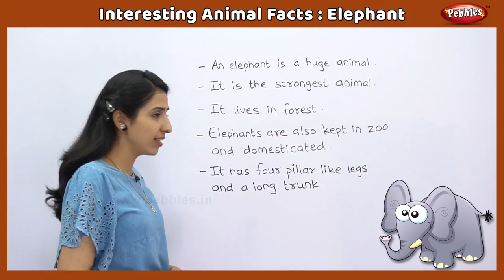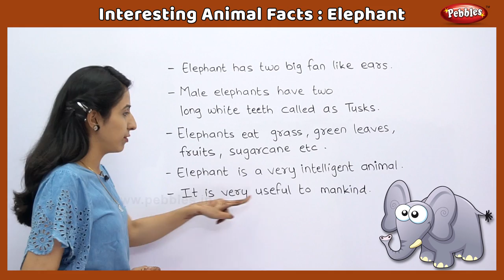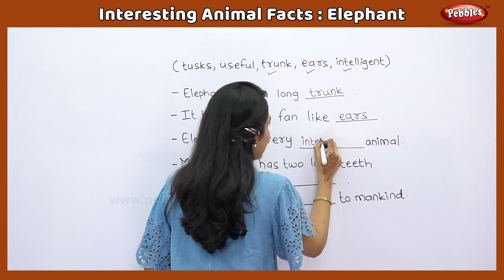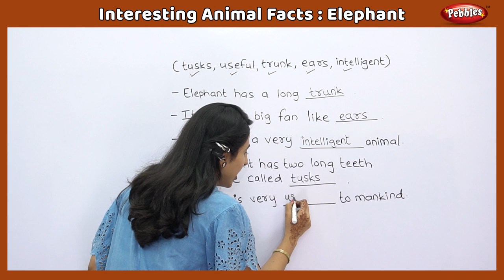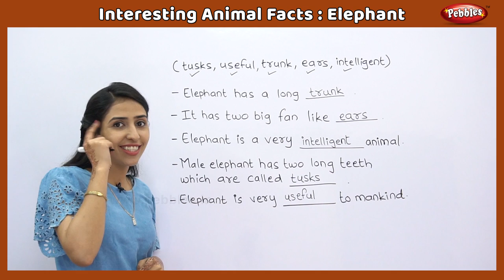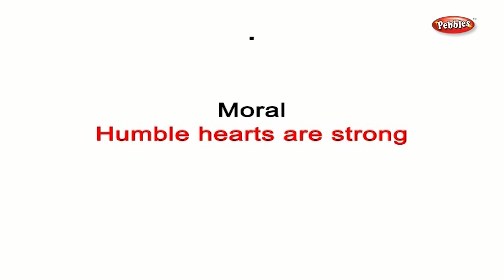Interesting Animal Facts : Elephant | Elephant Essay English | Elephant Song & Story | Learn Animals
Pebbles present, Interesting Animal Facts in English : Elephant. Elephant Essay, Elephant Quiz, Elephant Song, Elephant Story. Learn all the details about the Elephant for Kids.